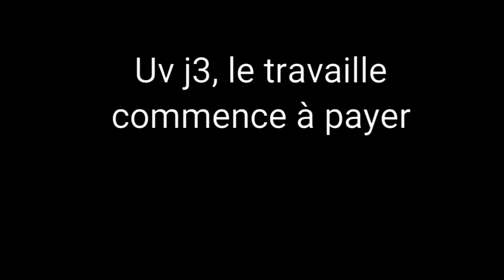Uv j-3 l'eau du bassin devient limpide incroyable asctuce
J'ai installer mon uv de 72 watts, il y a 3 jours est l'eau est devenu claire incroyable comme même , et surtout avec une bonne filtration pour récupérer toute les merdes du bassin ;) mes koi sont en bonne santé pas de souci particulier ;) nourriture 2 fois par jours pour le moment tout doucement :)